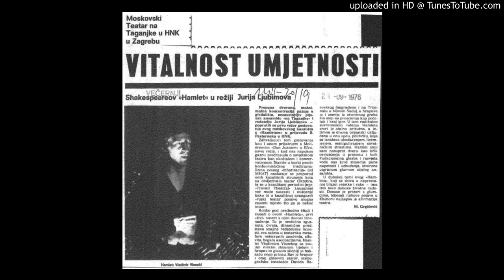Владимир Высоцкий - Лирическая (Lyric Song Vysotsky)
Vladimir Vysotsky Мелодия 1978
Лирическая песня
Здесь лапы у елей дрожат на весу,
Здесь птицы щебечут тревожно.
Живешь в заколдованном диком лесу,
Откуда уйти невозможно.
Пусть черемухи сохнут бельем на ветру,
Пусть дождем опадают сирени,
Все равно я отсюда тебя заберу
Во дворец, где играют свирели.

Твой мир колдунами на тысячи лет
Укрыт от меня и от света.
И думаешь ты, что прекраснее нет,
Чем лес заколдованный этот.
Пусть на листьях не будет росы поутру,
Пусть луна с небом пасмурным в ссоре,
В светлый терем с балконом на море.

В какой день недели, в котором часу
Ты выйдешь ко мне осторожно?
Когда я тебя на руках унесу
Туда, где найти невозможно?
Украду, если кража тебе по душе,
Зря ли я столько сил разбазарил.
Соглашайся хотя бы на рай в шалаше,
Если терем с дворцом кто-то занял.

Lyric Song(перевод на англ. - Murashka)
Here paws at fur-trees shiver on weight,
Here birds chirp is disturbing.
You live in bewitched wild wood,
Whence it is impossible to leave.
Let bird cherries dry as linen on a wind,
Let lilacs fall down as rain,
All the same I from here will take away you
In palace where pipes play.

Your world sorcerers on thousand years
It is covered from me and from light.
And you think that nothing is more fine,
Than this bewitched wood is.
Let on leaves there will be no dew in the morning,
Let the moon with the cloudy sky are in quarrel,
In light tower with balcony on the sea.

In what day of week, in which to hour
You will leave to me cautiously?
When I on hands will carry away you
I will steal you, if theft to you to liking,
Whether in vain I have squandered so much forces.
Agree at least on paradise in shelter of branches,
If someone has occupied a tower with a palace.